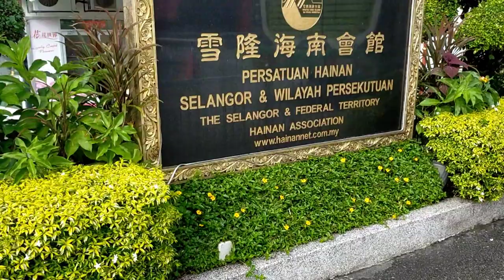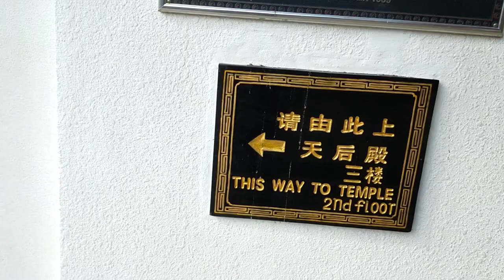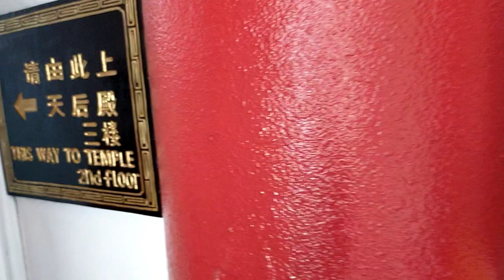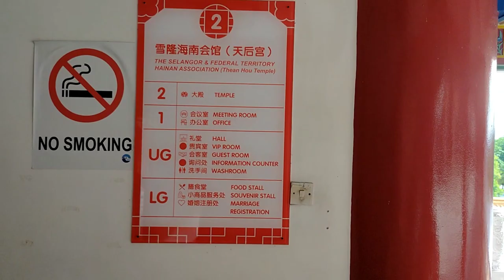EXPLORING THEAN HOU TEMPLE OF KUALA LUMPUR, MALAYSIA: A SHORT VIDEO TOUR.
The Thean Hou Temple was constructed from 1981 and completed in 1987 at a cost of approximately RM7 million.[1][2] The following are some of the Hainanese people that contributed to the success in the completion of the Thean Hou Temple :-Robert Chow ( Architect), Lim Meng Swee ( Structural Engineer ), Goh T.K ( M&E Engineer ), Loong Yoke Phin ( President ), Heng Fook Kum, Wing Hong How, Tan Koon Swan, Tan Loon Swan, Foo Siang Foh, Loong Yeh May and to all Hainanese that donated money by purchasing part of the building i.e. columns and beams.

The installation dates of the Goddesses and Bodhisattva as follows:

16 November 1985 — Tian Hou Niang Niang

19 October 1986 — Guan Yin (Bodhisattva)

16 November 1986 — Shui Wei Sheng Niang

The temple was officially opened on 3 September 1989.[2] Guan Yin was first given the appellation of "Goddess of Mercy" or the Mercy Goddess by Jesuit missionaries or The Society of Jesus in China. In Buddhist scriptures, Guan Yin is recognized as Avalokitesvara, the Bodhisattva of Compassion.